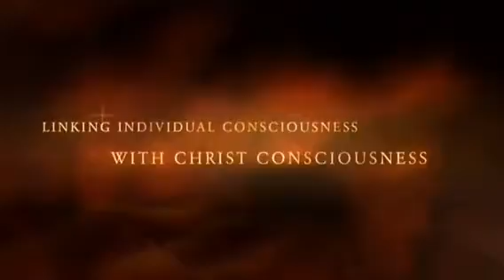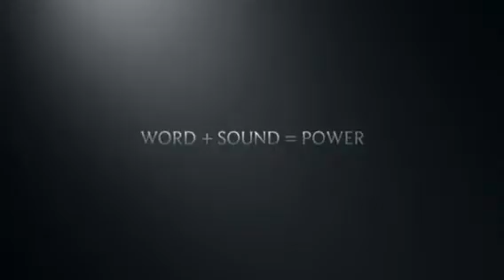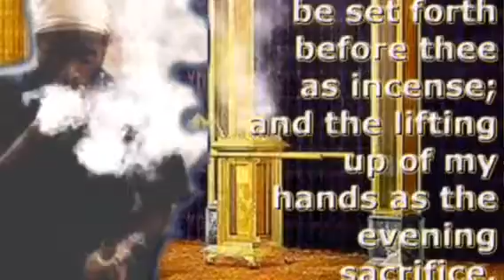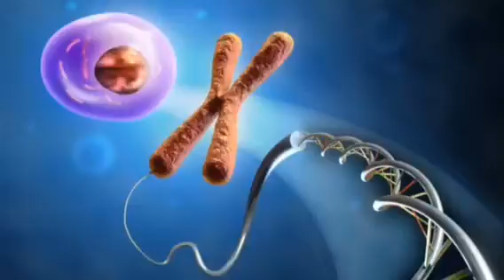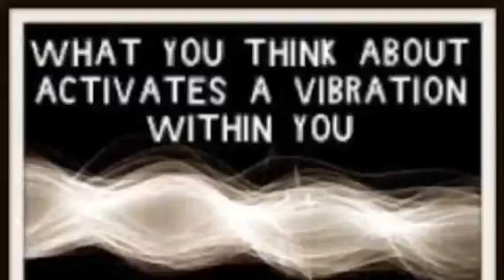RASTAFARI YOGA :WORD +SOUND=POWER | MEZMUR DAWIT CHANT MEDITATIONS | JUNE - 13 | PSALM 58